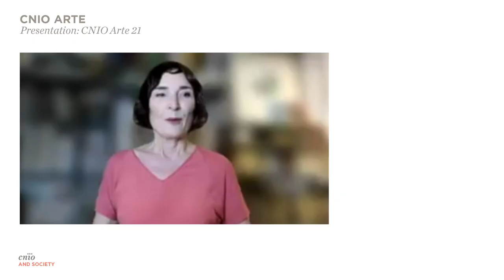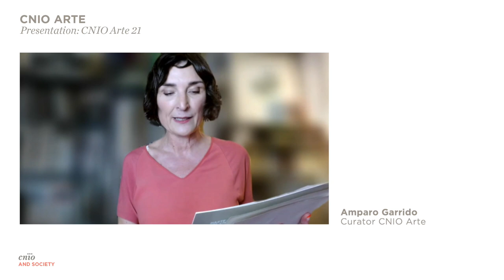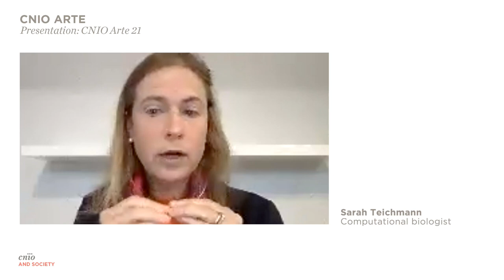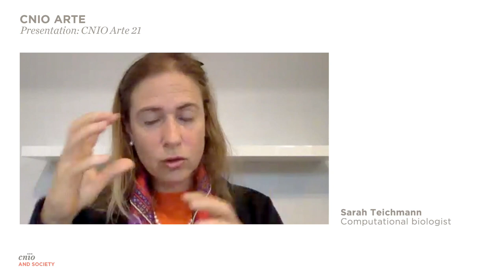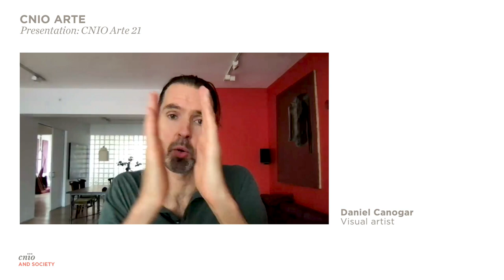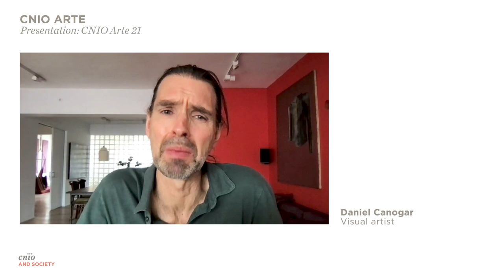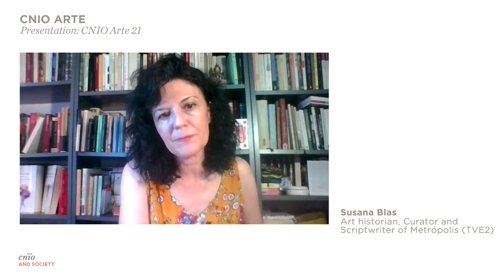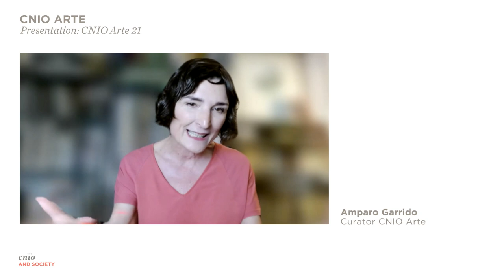CNIO Arte 2021 | Presentation with Daniel Canogar and Sarah Teichmann